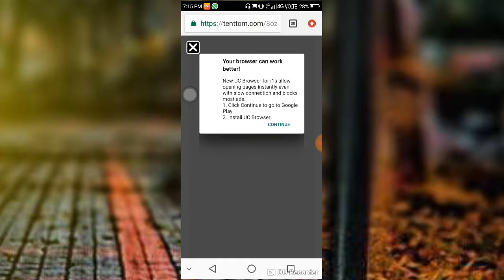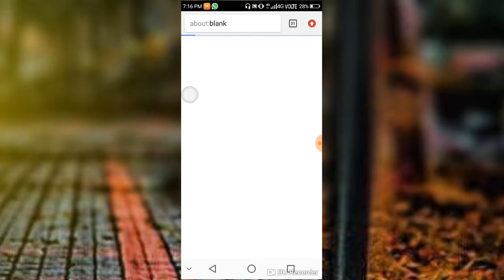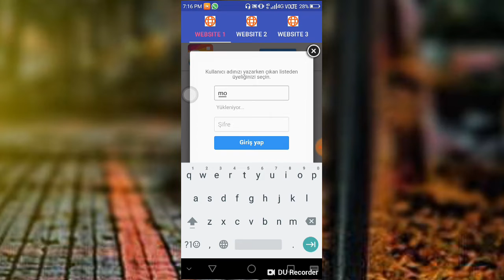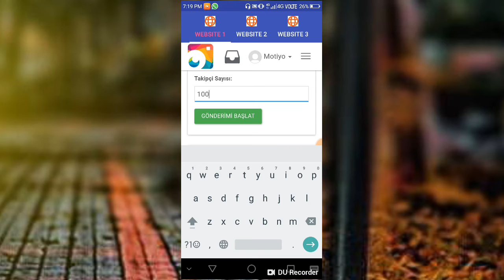How to increase Instagram followers Instagram per followers kese badhaye new app 2019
Aaj mh aap logo ko btata hu ki aap logo ko btata hu ki aap Instagram me followers likes comments kese badhaye

How to get Instagram comments
Instagram ke followers kese badhaye
Instagram ke like kese badhaye
Instagram ke comments kese badhaye
Instagram followers new tricks
Increase Instagram followers new tricks 2019
Get 30k followers on Instagram
Get real active followers on Instagram
How to increase Instagram real active followers
How to increase Instagram Indian followers
Instagram per followers kese badhaye